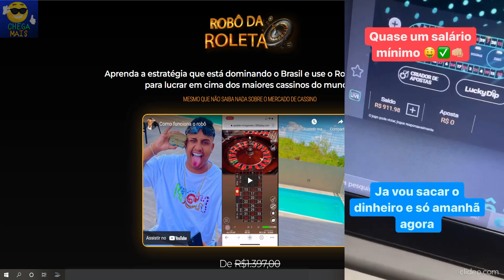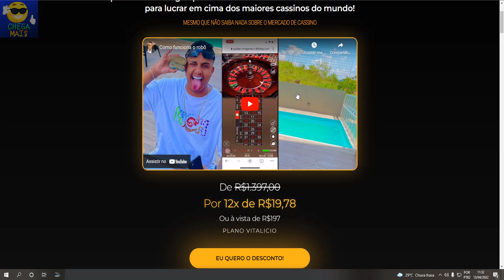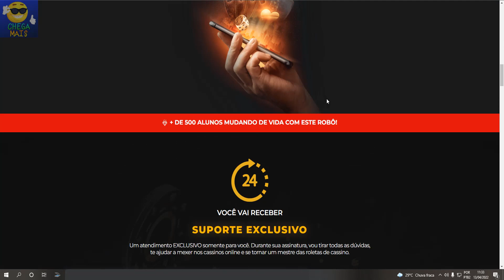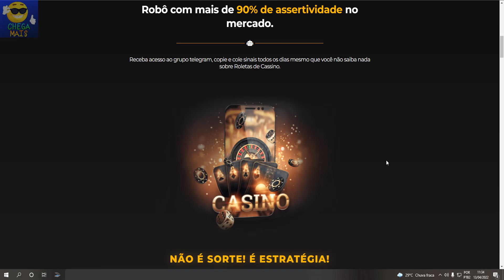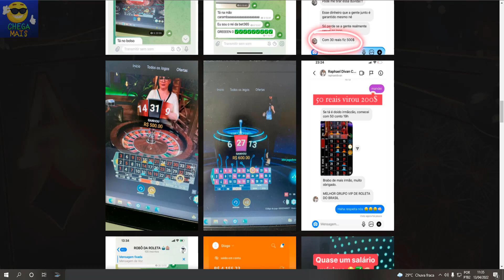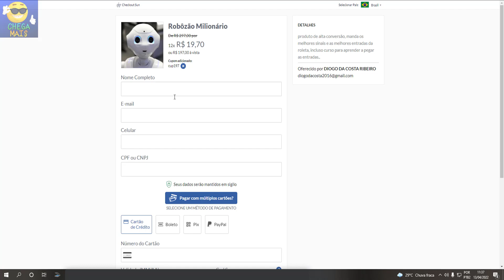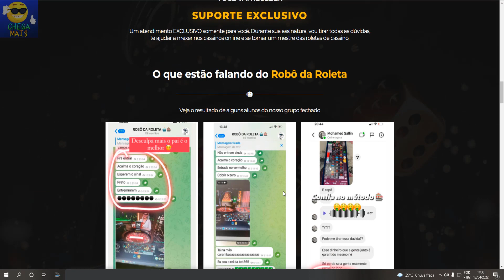Robozão Milionario Funciona? Robozão Milionario é Confiavel? e Como Funciona o Robozão Milionario?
Aprenda a estratégia que está dominando o Brasil e use o Robô da Roleta para lucrar em cima dos maiores cassinos do mundo!

Em quanto tempo tenho resultados com o robozão milionario?

Os resultado aparecem em até 7 dias se você aplicar e seguir TODAS as recomendações do método e do Robô.

Por quanto tempo vou ter acesso a Roletas BOT?

O acesso ao grupo tem duração de 1 ano, dentro desse período, você terá todos os benefícios precisa para se tornar um mestre dos Cassinos.

Sou iniciante no mercado. Esse produto é pra mim?

Sim! Além de fornecer todo o material para você apostar sozinho, você tem acesso ao grupo que te dá a oportunidade de ganhar todos os dias, mesmo que você não saiba nada.

Como opera o robozão milionario?

O robô trabalha com a estratégia de 1 entrada e 2 martingales, até o seu resultado final, após as 3 entradas ele declara GREEN ou RED.

👍 Curte -
💬 Comente -

TAGS ADICIONAIS DO VÍDEO.